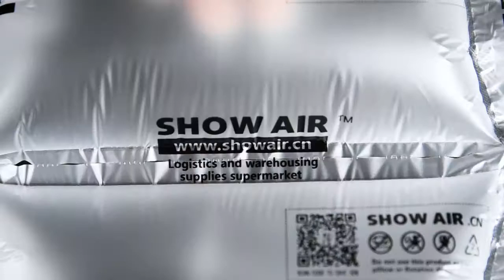ShowAir air cushion film